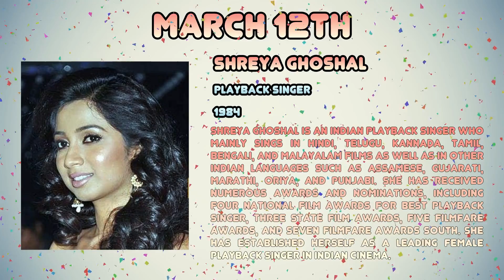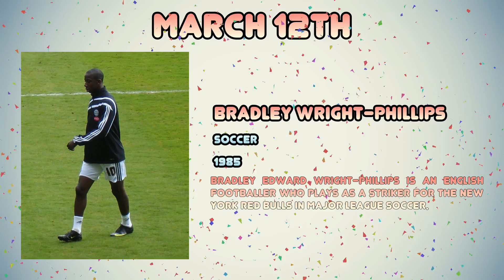Celebrities born on March 12th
A compilation of Celebrities born on March 12th